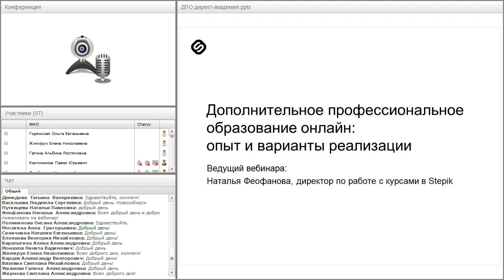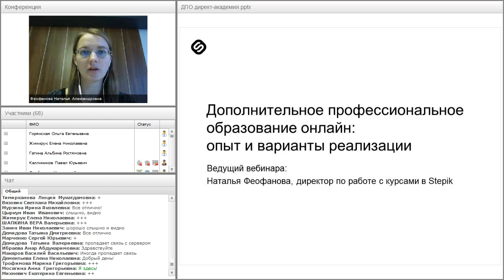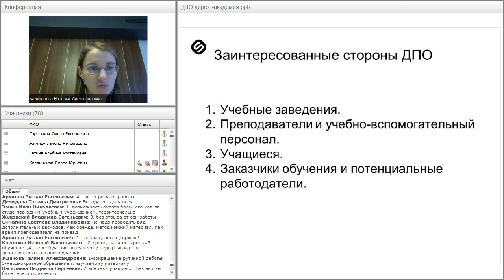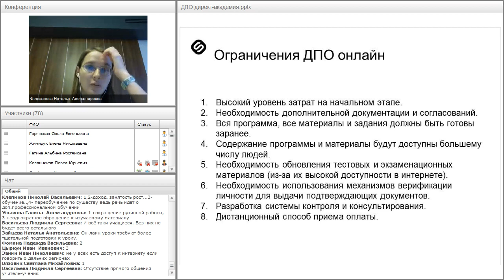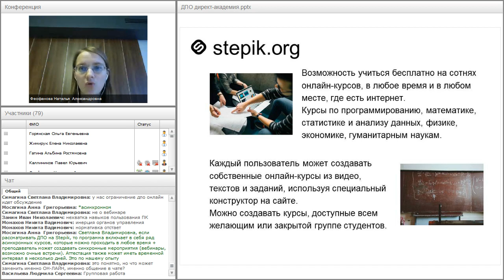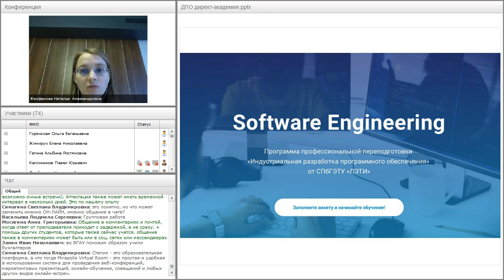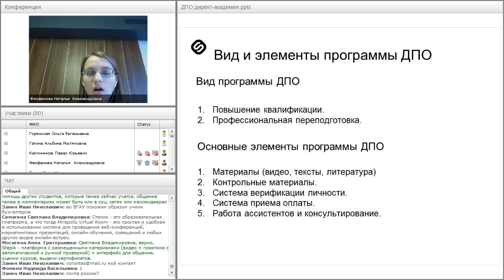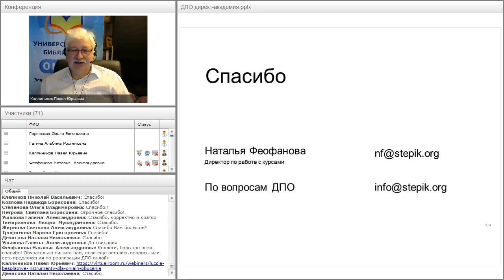Stepik: дополнительное профессиональное образование онлайн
Вебинар "Stepik: дополнительное профессиональное образование онлайн" прошёл 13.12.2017 года.

Ведущая вебинара:
Наталья Феофанова, директор по работе с курсами платформы Stepik